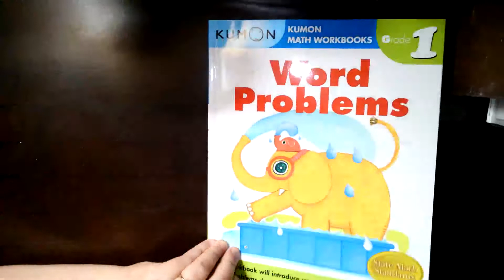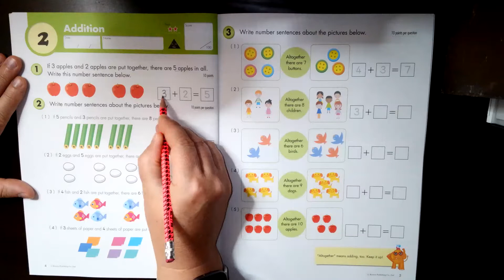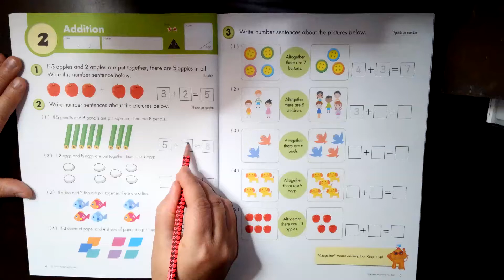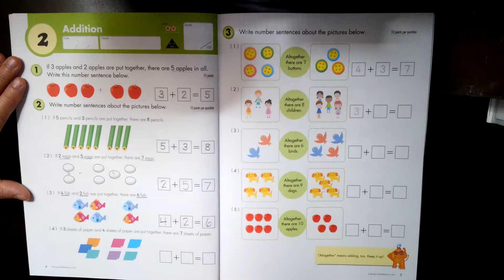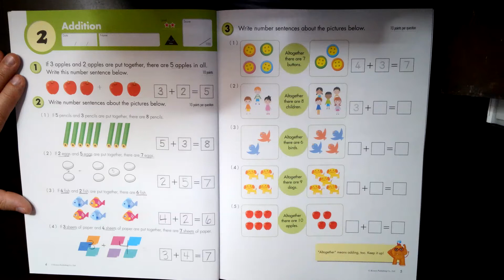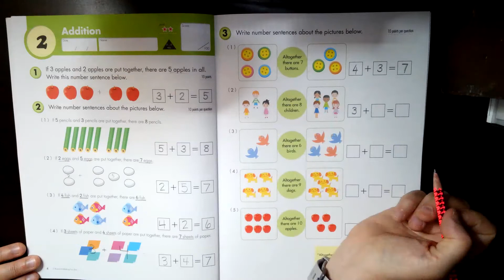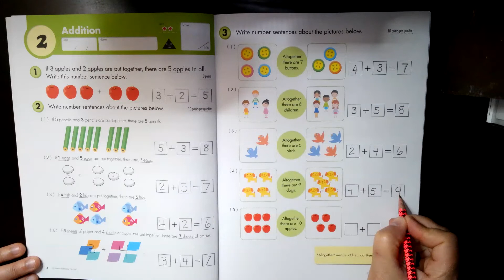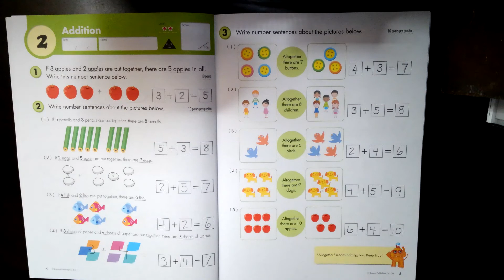Lesson 2 Kumon Word Problems Gr. 1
Practice building Number Sentences from picture groups.